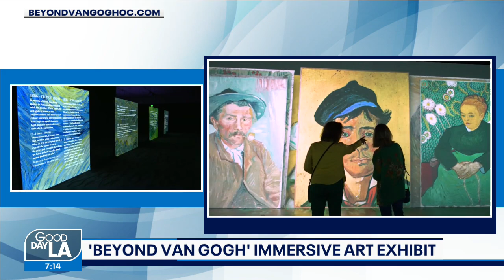'Beyond Van Gogh' immersive art exhibit opens in Anaheim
The exhilarating experience features more than 300 of Vincent Van Gogh’s iconic artworks, exciting the art lovers' senses through a three-dimensional lens in a way that’s never been experienced before.